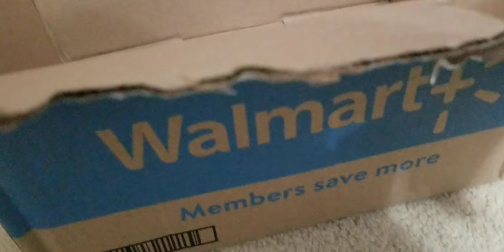FNAF song into the pit🐰💀🐰